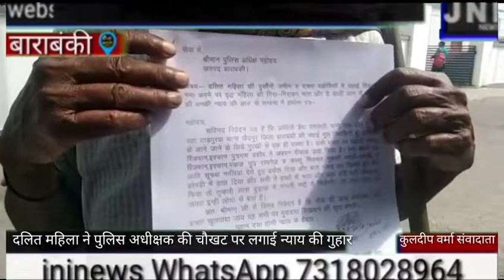दलित महिला ने पुलिस अधीक्षक की चौखट पर लगाई न्याय की गुहार